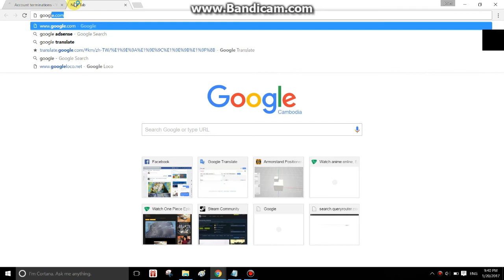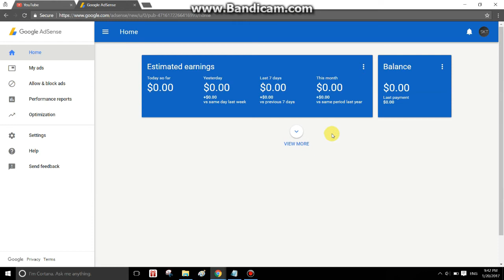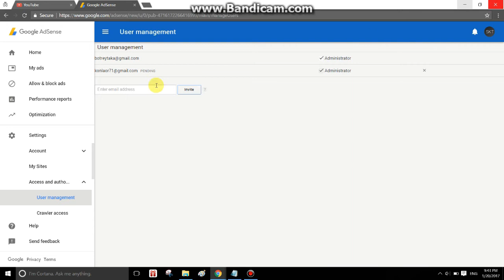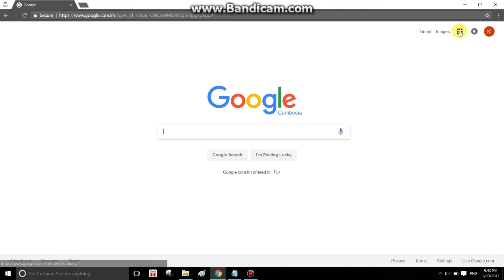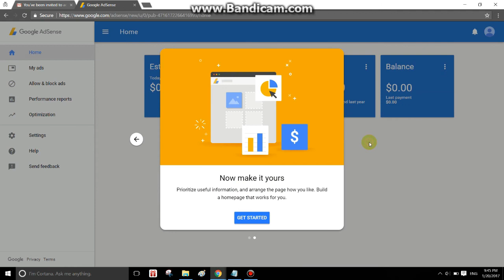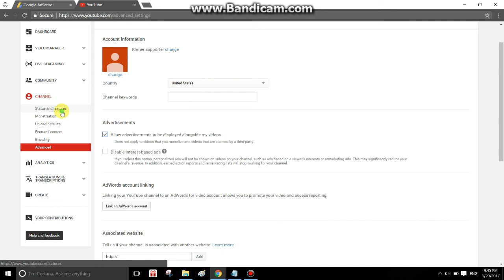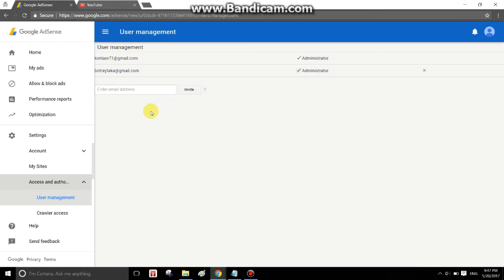How to re-use suspened gmail with working adsense [Khmer]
There are many people who got their gmail banned from using youtube while their google adsense remained Ok. but they unable to use that gmail to monetize on any other channel, so in this video I will show u how to re-use it by invite new email and start using the new Email.